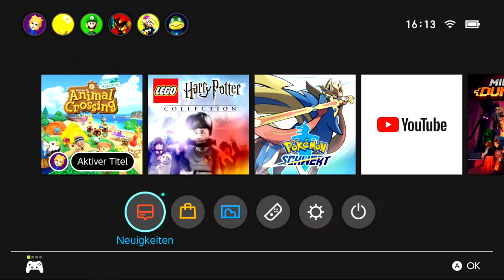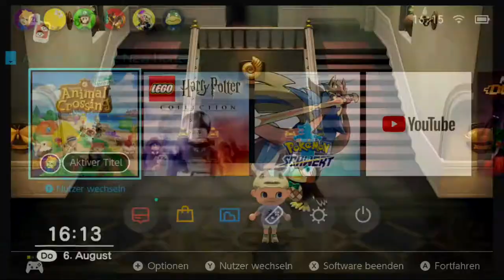Der Napoleonfisch in Animal Crossing: New Horizons